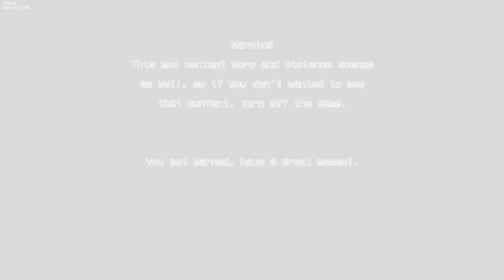Friday Night Funkin' Vs Sonic.EXE The Spirits Of Hell Round 1 FULL WEEK(FNF Mod)